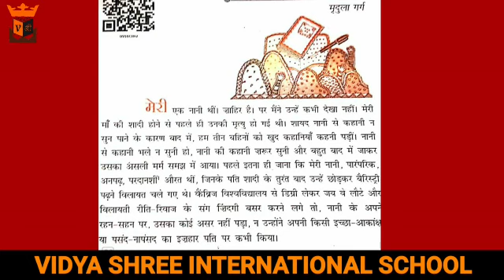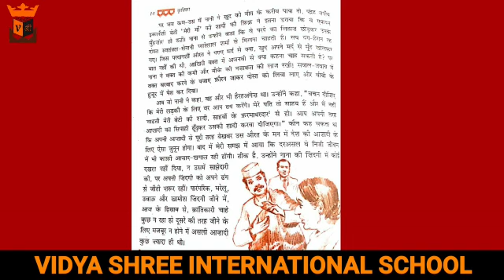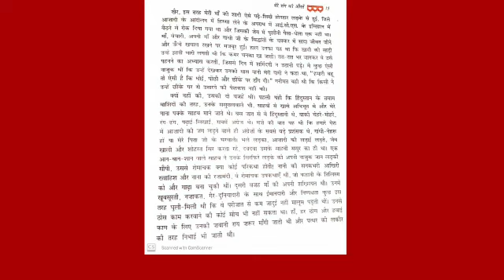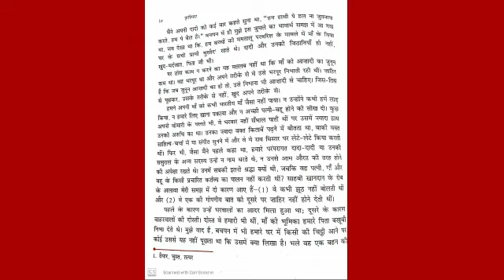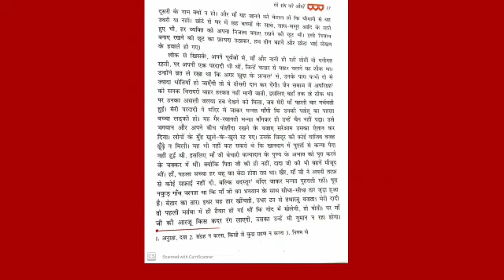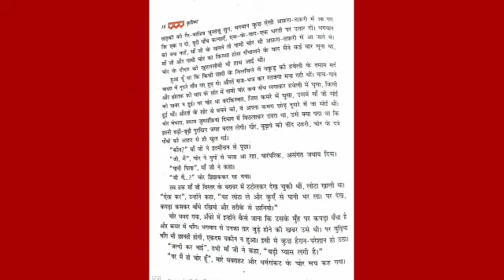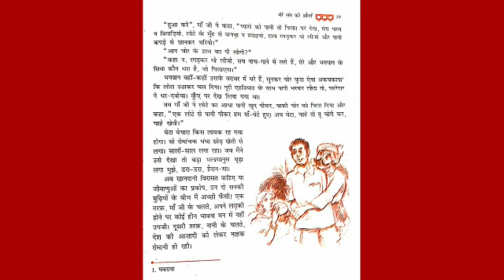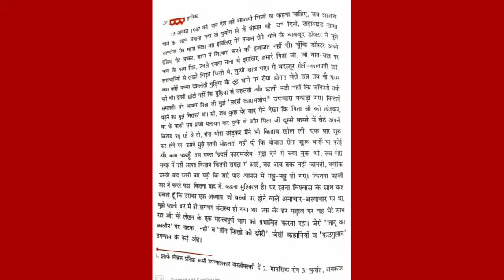BEST SCHOOL VSIS & GKK (कक्षा -९ मेरे संग की औरतें(कृतिका)